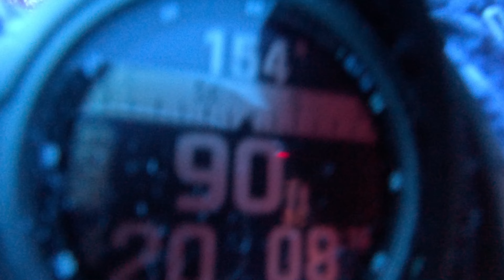Crocker Reef Dropoff 08312023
This is a gradual deep dive off the furthmost ball on Davy Crocker Reef. It includes Nurse Sharks, abundent fish and coral and bottoms at about 95 to 100 ft. Nice dive!